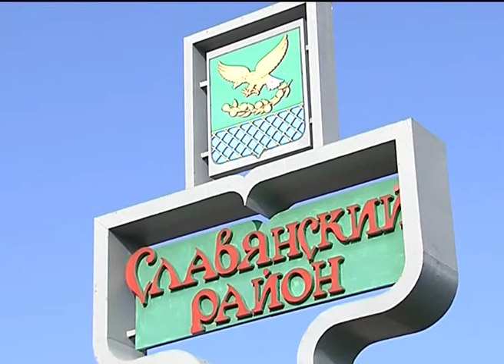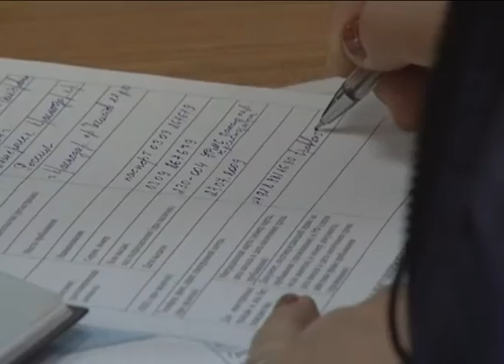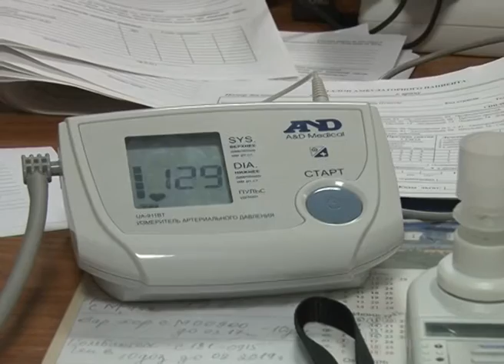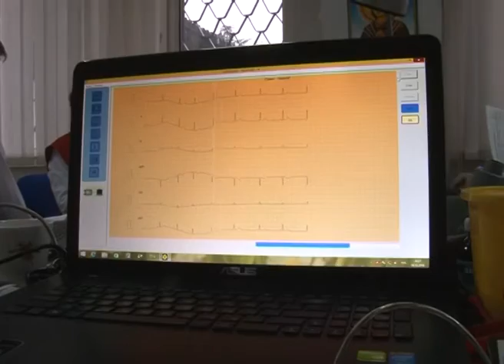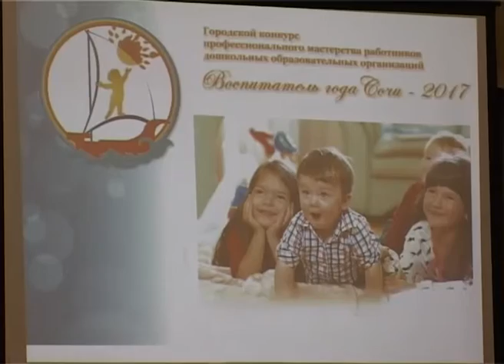Новости Сочи (Эфкате Рен ТВ REN TV) Выпуск от 16.12.2016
Главные темы выпуска:

Сотрудничество на благо курорта будет взаимовыгодным. Туроператоры предложат туристам отдых в мини-гостиницах.

За каждой детской площадкой закрепят ответственного. Такое решение было принято на сходе жителей Бытхи.

Билет в один конец- за решетку- выиграли двое приезжих. Угрожая оружием, они ограбили билетную кассу.

«Академия здорового ребенка» поможет вовремя выявить недуг. Врачи начали экспресс-обследование школьников.

Сочи. Новости.
Телеканал Эфкате.